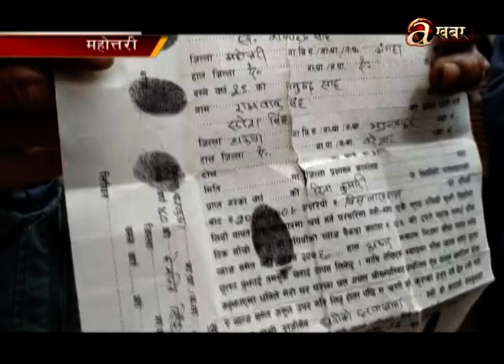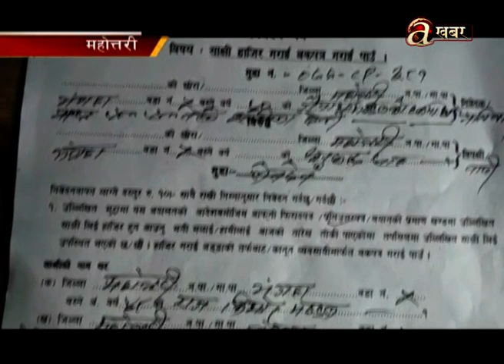प्रहरी मुद्दा चलाउन नमानेपछि महोत्तरीमा मिटरब्याजको पासोमा पर्नेहरुको संख्या उलेख्य